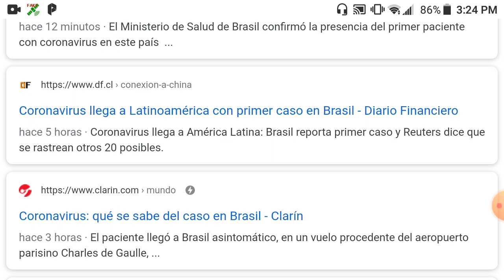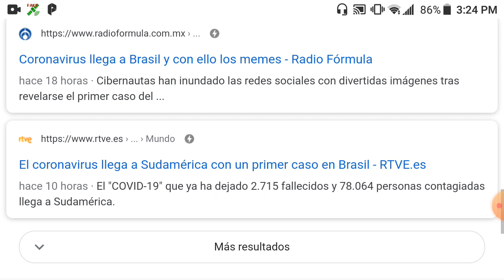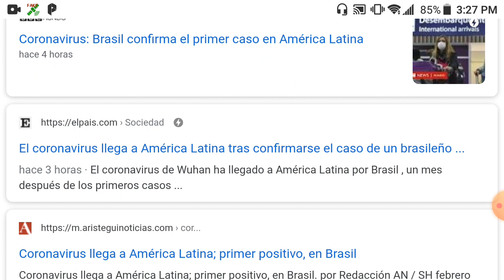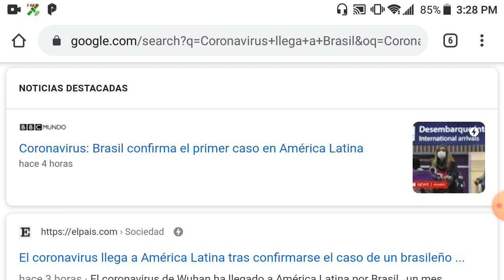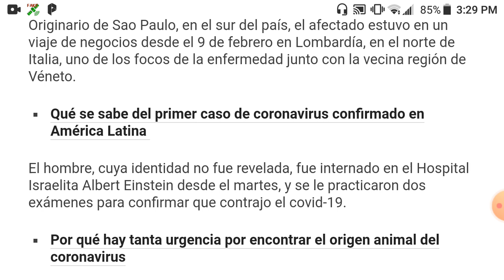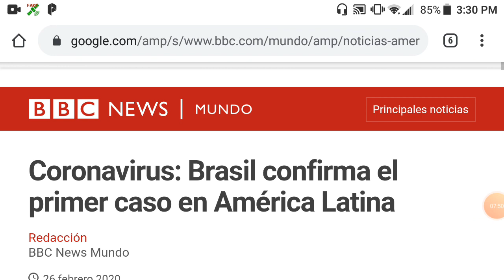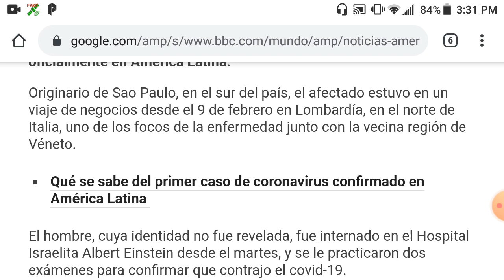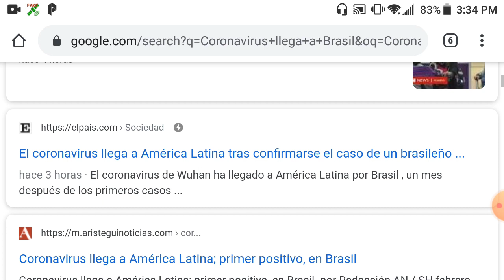Coronavirus llegó a América, Brasil confirma primer caso positivo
*Este vídeo te puede interesar Deje de colocarme la Inyección Anticonceptiva y esto sucedió - Experiencia de una Suscriptora clic